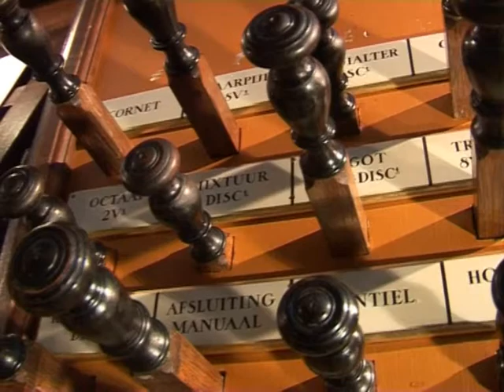Making of a new DVD mmv Jaap Zwart & Kees van Eersel [2009] Bätz-organ IMPROVISATA-V-Harderwijk(NL)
Making of:New DVD [2009] Bätz-organ Label: IMPROVISATA-V-Harderwijk(NL) mmv Jaap Zwart & Kees van Eersel
Documentaire over Batz orgel in Harderwijk
Interview en documentaire Bätz orgel Harderwijk op DVD:  Literata deel V.
Camera: Wim Stroman
Camera idee - regie: Wim Stroman & Willem van Twillert
Do you want to listen to this organ this is a link to e concert